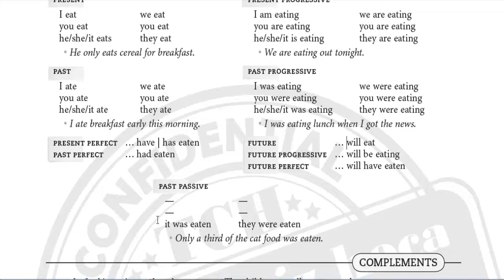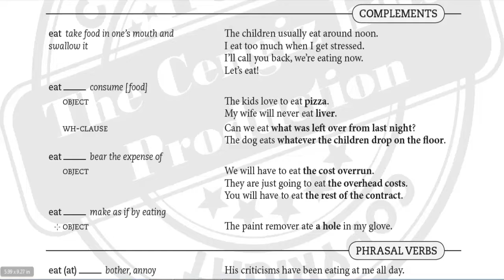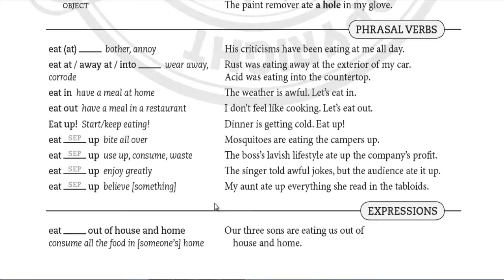IRREGULAR VERBS - EAT - Düzensiz Fiiller - The Cengiz Hoca - 59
HOŞ GELDİNİZ,

Dünyada eşi benzeri olmayan bir eserimi daha sizlere gururla sunuyorum. Bu derslerimde İngilizcede yer alan Düzensiz fiillerin tüm hallerini en ince ayrıntıları ile size sunuyorum. Hem de Yerli İngiliz Öğretmen aksanı ile.

Bu eserimi çok iyi anlayabilmek için Seviyeniz en az PRE INTERMEDIATE olmalı.

İngilizce adıyla *IRREGULAR VERBS* Full liste arayıpta bulamayacağınız bir eserimdir.
1. Anlamlar
2. Word Formation halleri
3. İngiliz aksanı ile açıklama
4. Örnek cümleler

NOT : Ayrıca bu setimin dökümanlarıda mevcuttur isteyen öğrencilerime 120 TL karşılığı gönderiyorum.

Ücreti ödedikten sonra 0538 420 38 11 WhatsApp numaramızdan dekontu atmayı UNUTMAYINIZ.

Hayırlı olsun milletime ve Ülkeme

Cengiz SAKMANLI (The Cengiz hoca)
İngilizce Öğretmeni.